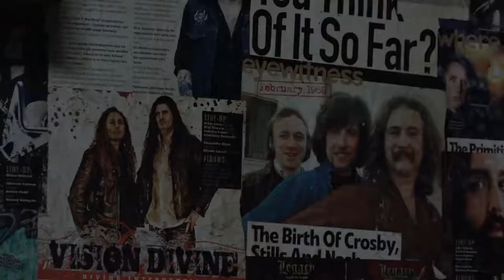Spot // Attic-art / Μουσική Σκηνή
Attic-art / Μουσική Σκηνή | Ωρα 22.00

Σε αυτό το επεισόδιο οι τηλεθεατές του Atticatv θα παρακαλουθήσουν αγαπημένα τραγούδια από τον
Γιάννη Παπαγεωργίου & Bandallusia στο Σταυρό του Νότου Club με τραγούδια του νέου τους δίσκου, και όχι μόνο.

Από την Κεντρική Σκηνή του Σταυρού του Νότου ο ηπειρώτης ερμηνευτής, Δημήτρης Υφαντής φέρνει μαζί του ήχους και μας προσκαλεί σε ένα ταξίδι με ενδιάμεσους σταθμούς.